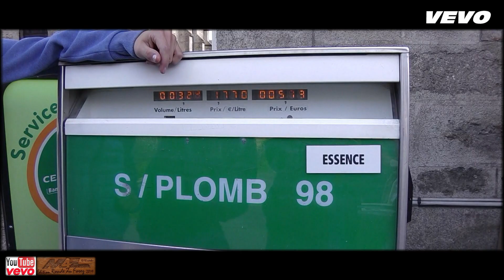MOTOS RONDE DU FOREZ 2019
RANDO MOTO LES MONTS DU FOREZ